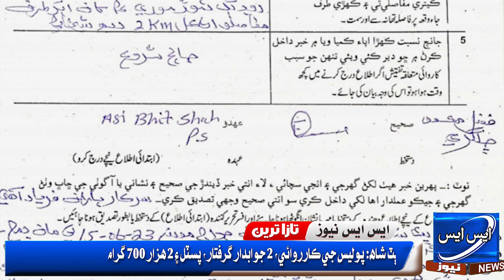ڀٽ شاھ: پوليس جي ڪارروائي، 2 جوابدار گرفتار، پسٽل ۽ 2 هزار 700 گرام چرس هٿ ڪرڻ جي دعوي